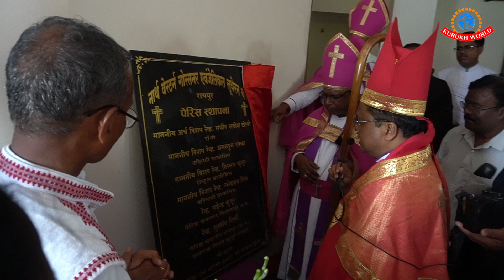उराँव आदिवासी बहुल नोर्थ-वेस्ट जीईएल चर्च ने रचा इतिहास | हर्षो उल्लास के साथ रायपुर पेरिश की घोषणा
उत्तरी पश्चिमी जीईएल चर्च अधिकतर झारखंड, छत्तीसगढ़, असम, पश्चिमी बंगाल और उडीसा में पाये जाते हैं। इस चर्च में सबसे ज्यादा उराँव आदिवासी लोग पाये जाते हैं। इस चर्च का विस्तार दिनोंदिन हो रहा है। दिल्ली और बंगलोर में भी चर्च की स्थापना हुई है। दिनांक 20 अगस्त 2023 को रायपुर पेरिश की घोषणा बड़ी हर्षोउल्लास के साथ हुई है। इस पेरिश के अंदर रायपुर, दुर्ग-भिलाई, दांतेवाड़ा और जगदलपुर आ.येंगे।
About this channel:
This channel has some purpose, that promote our native language, way of life; and bind-together our people in a deep community affaction to develop brotherhood among all of us. Hence, we can protect and promote our native language and our rich cultures for growing equally with the modern society in a manner of collective efforts.

Social media & website links:
1) Twitter

Contribute this channel:
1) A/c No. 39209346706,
    IFSC : SBIN0004440
    Branch : Byron Bazar, Raipur
    Bank : State Bank of India